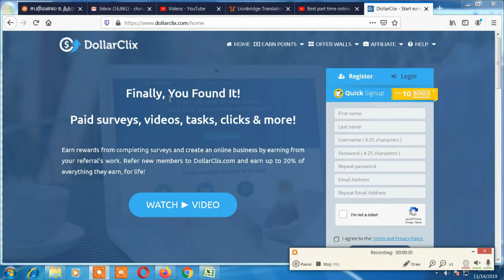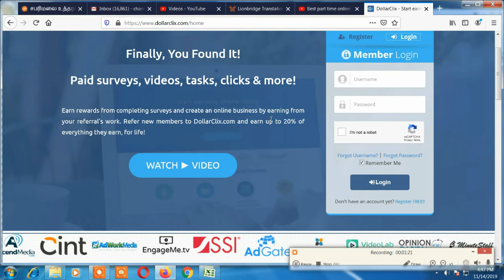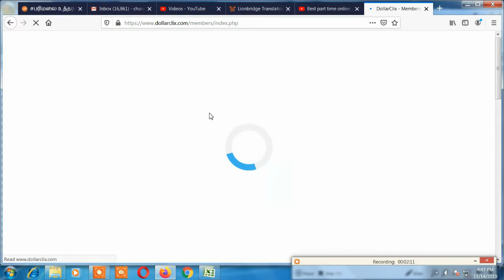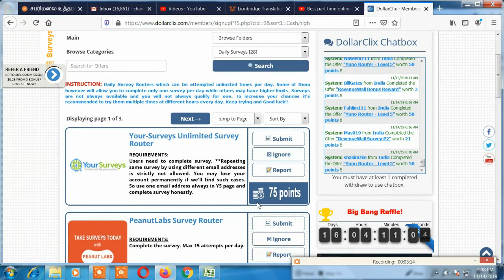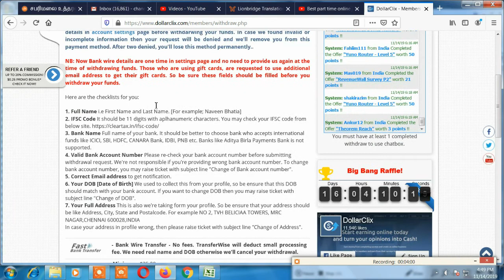Best Part Time Online Jobs Use Mobile Phone | Work From Home Worldwide Jobs in Tamil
Hi Friends,